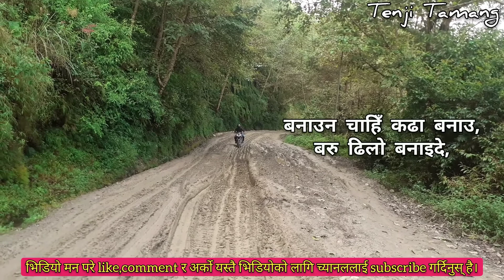Muktak | मुक्तक | यत्ति खराब छ कि बाटो,,मुक्तक किन नफुरोस् त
सरकारलाई दबाब दिउँ अनि पक्की बाटो बनाउन सघाउ